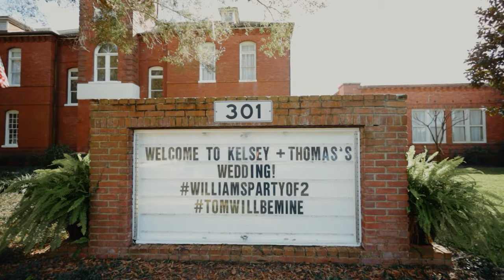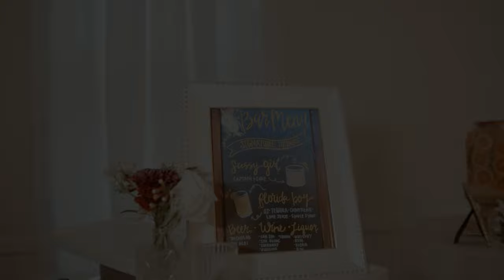The Beautiful Wedding Film Of Thomas & Kelsey